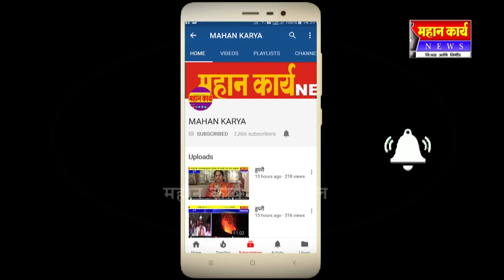हातकणंगले विधानसभा मतदार संघासाठी निवडणूक यंत्रणा सज्ज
हातकणंगले विधानसभा मतदार संघासाठी निवडणूक यंत्रणा सज्ज ; ३ लाख १८ हजार ९५८ मतदार बजावणार मतदानाचा हक्क